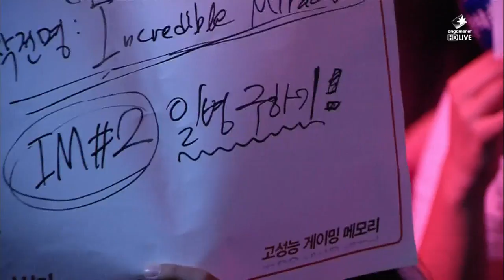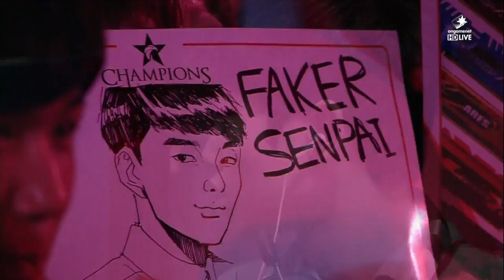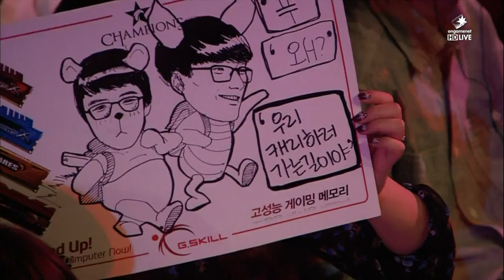LOL CHAMPIONS SUMMER 2014 (SKT T1 K vs. IM #1) Match1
LOL Champions Summer 2014
SKT T1 K vs. IM 1_R16
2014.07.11